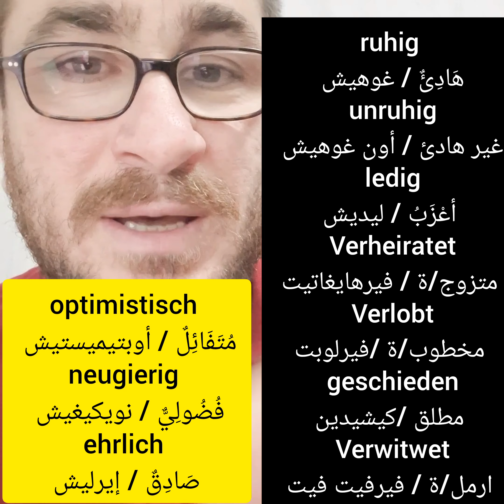احفظ كل يوم كلمات باللغة الألمانية - درس 37